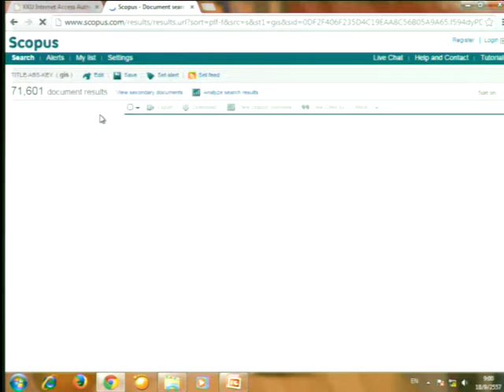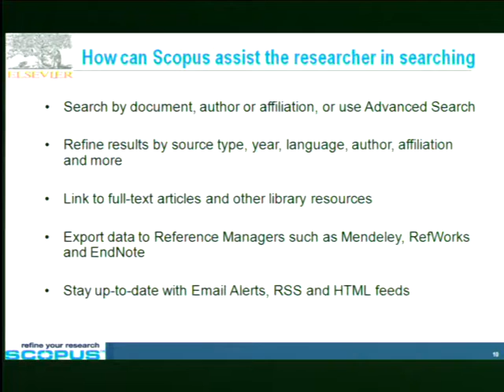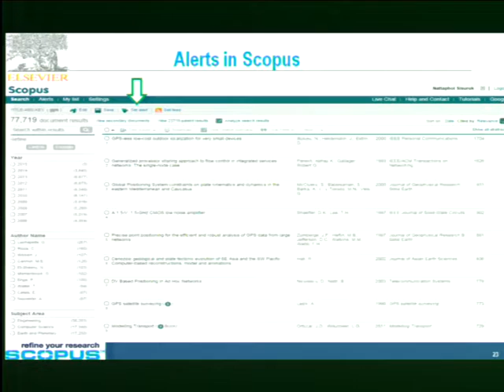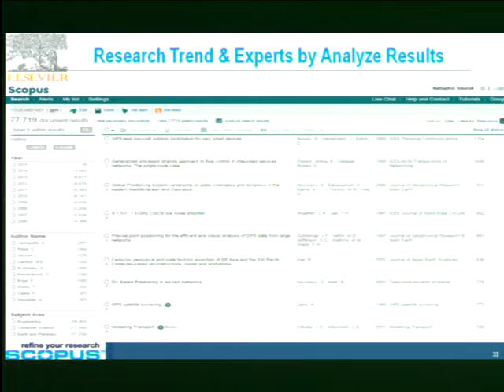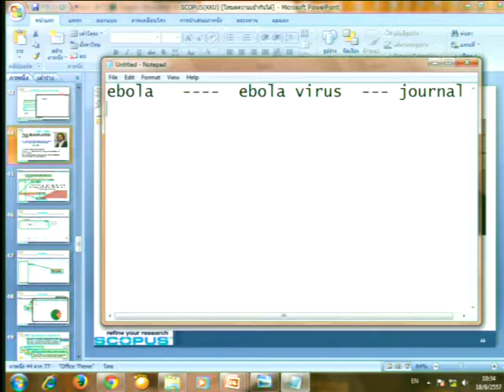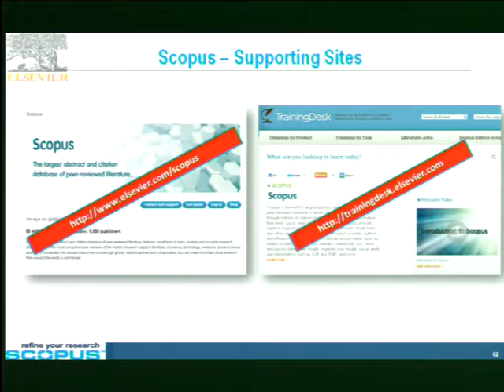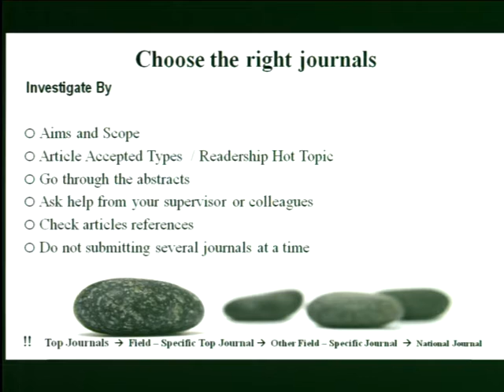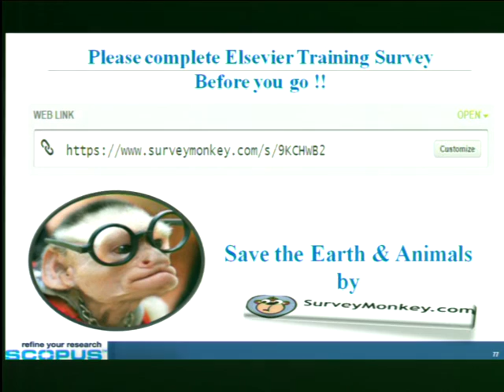อบรมการใช้ฐานข้อมูล Scopus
การอบรมการใช้ฐานข้อมูล Scopus เมื่อวันที่ 19 กันยายน 2557 ณ ห้องฝึกอบรมคอมพิวเตอร์ สำนักวิทยบริการ มหาวิทยาลัยขอนแก่น